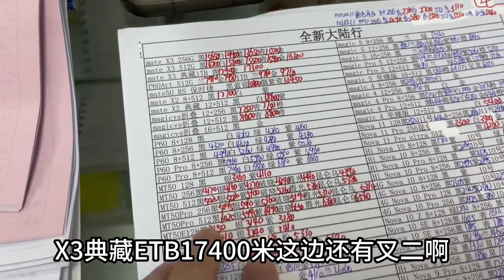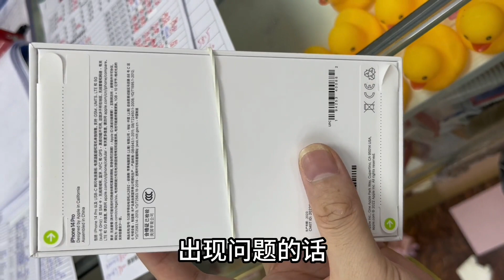华为 mate x3 在中国深圳华强北行情！热门全新机拿货行情推荐！